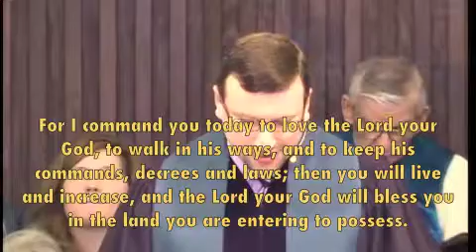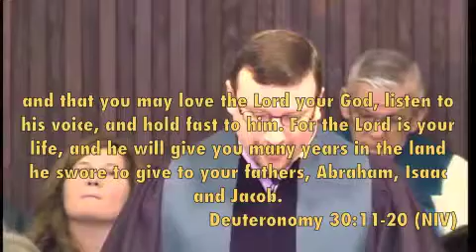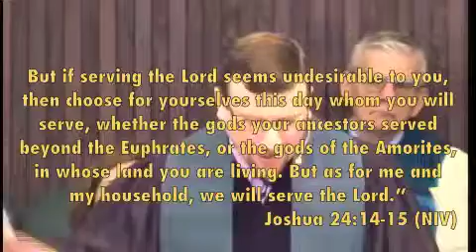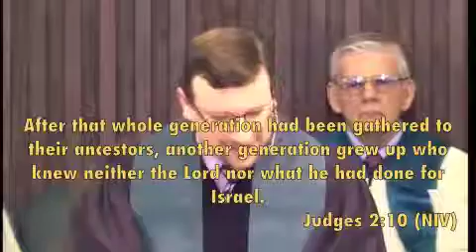GCPC ALABAMA 2 16 2014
Deuteronomy 30:11-20
"What Will You Choose?"